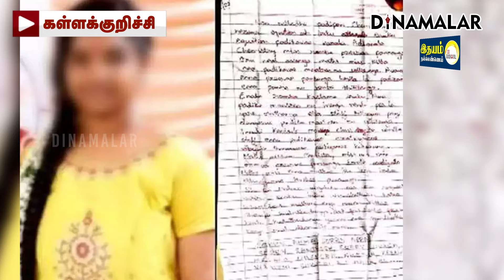ஸ்ரீமதி வழக்கில் அரசு வக்கீலிடம் நீதிபதி கேள்வி | Srimathi Case | Kallakurichi | Kaniyamoor School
சிபிசிஐடி கொடுத்த
சிசிடிவி ஓடாதது ஏன்?